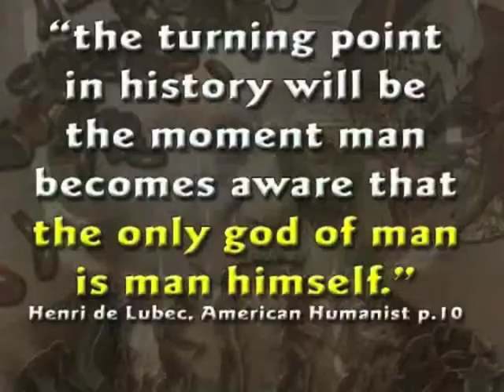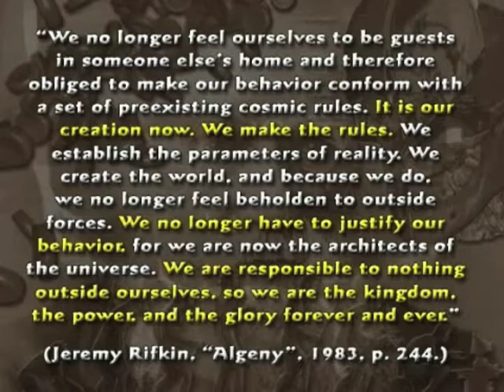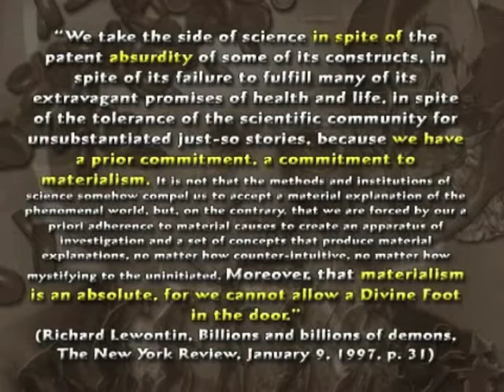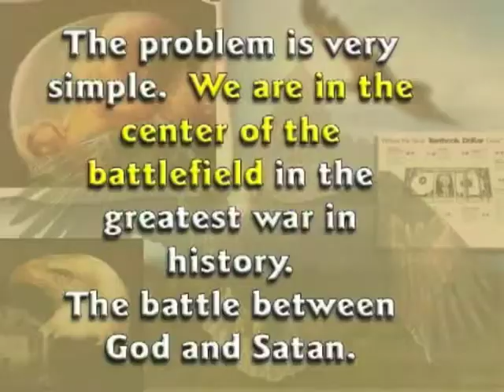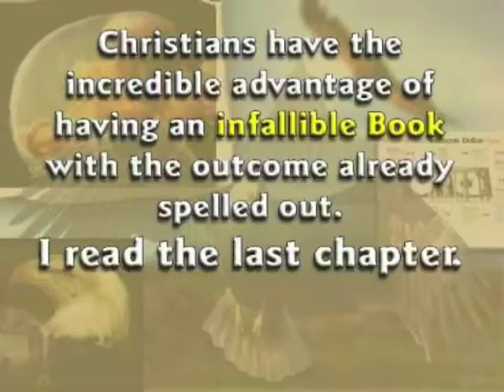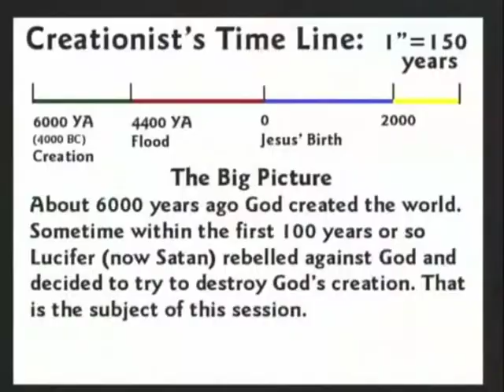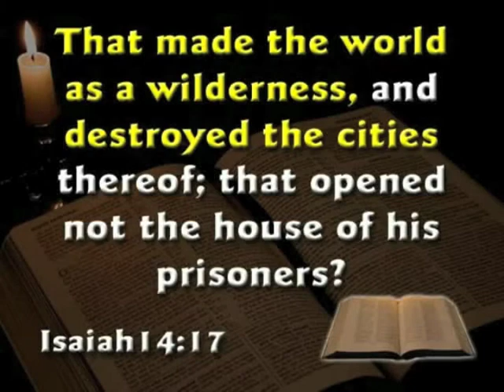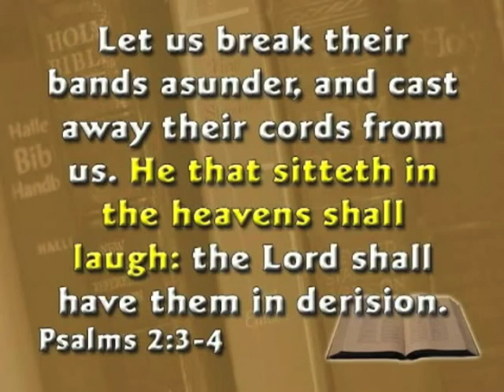The Dangers of Evolutionary Theory 06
The Dangers of Evolution!

& The Windows 7 App via Zune, just search CSE or MAAM Apps

In this Video you'll be presented with the truth of the Bible which is the Word of God.

Ok, so thats a pretty strong statement to make isn't it? Danger? Gosh - whats wrong with us Christians eh? Well, the fact its if you believe that we evolved then God doesn't exist in a Biblical sense and therefore Jesus didn't die for our sins which means Hell has no meaning if we die in our sins ...

From a Christians perspective that is the most dangerous thing you could ever live by. Hell and Heaven exist, so does God, Jesus and the Holy Spirit. Jesus died so that you don't have to. Jesus was sent by the Father to save mankind. If you believe in HIS NAME! The trouble is every school and media program cram evolution and millions of years down our throats and utterly ridicule anyone who questions them.

Evolution in the sense of Molecules to Man is EVIL! God created us in His OWN image - do you know how much of a honour it is for God to have created us in HIS image? His love for mankind is limitless but his anger rests upon the unchanging sinner - so what do you want to receive? His Love or His Wrath? Believers in Evolution will only receive His Wrath!

If you're an atheist and you don't believe then thats fine with us - except can you run the risk of God existing and you end up in Hell because you didn't give Him YOUR sin which He died to wash away. You can argue all you want with us but when you die you'll stand before a loving God The Eleventh Commandment is Thou Shalt Not Be Stupid!

Please Consider these Scripture:
John 3:16 For God so loved the world, that he gave his only begotten Son, that whosoever believeth in him should not perish, but have everlasting life. 17 For God sent not his Son into the world to condemn the world; but that the world through him might be saved. 18 He that believeth on him is not condemned: but he that believeth not is condemned already, because he hath not believed in the name of the only begotten Son of God. 19 And this is the condemnation, that light is come into the world, and men loved darkness rather than light, because their deeds were evil. 20 For every one that doeth evil hateth the light, neither cometh to the light, lest his deeds should be reproved. 21 But he that doeth truth cometh to the light, that his deeds may be made manifest, that they are wrought in God. John 3:16-21

If you notice a few things about this scripture
1. God loves you
2. God sent Jesus to SAVE you
3. God want you to believe in him
4. God will not condemn you IF you believe
5. YOU are condemned already right now coz you don't believe in the NAME! Thats Jesus Christ!
6. YOU (We - all people) love darkness and hide from the light
7. Jesus is the light of this world
8. IF YOU DO WHAT IS RIGHT YOU'LL COME TO JESUS AND ADMIT ALL YOUR WRONGS!

Accept Jesus Christ as your Lord and Saviour and be rescued from the wrath to come!